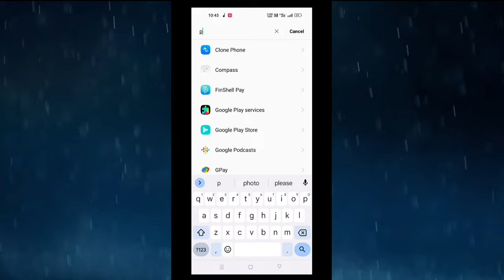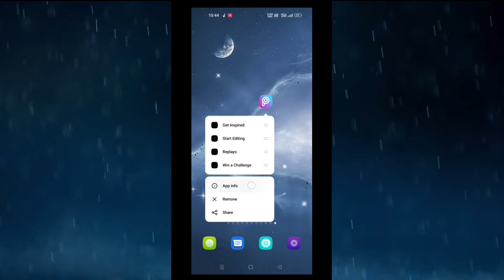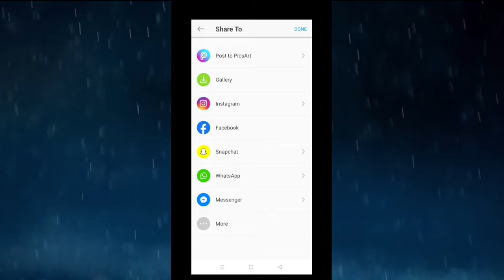PicsArt photo not saving problem fix | Picsart me photo save nahi ho raha to save kaise kare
PicsArt photo not saving problem fix | Picsart me photo save kaise kare | PicsArt photo editing

Hey Guys,

Today in this video I'm going to show you how to fix Picsart photo not saving problem or how to save PicsArt photo in gallery without Subscription so keep watching this full video.

Hindi :: Dosto aaj ke is video me maine aapko bataya hai ki aap PicsArt me bina kisi problem ke photo editing kar sakte hai aur photo ko apne gallery me save kar sakte hai to ye video pura jarur dekhe.

Your queries ⬇️⬇️

1. PicsArt me photo save nahi ho raha to kya kare
2. PicsArt photo save nahi ho raha
3. picsart photo gallery me kaise save kare
4. how to edit photo in picsart
5. picsart without Subscription
6. picsart use kaise kare without primium
7. Picsart se photo editing kaise karte hai
8. picsart se thumbnail kaise banaye
9. how to make thumbnail in picsart
10. How to solve photo not saving problem in picsart
11. how to fix photo not saving problem in picsart
12. Picsart photo not save issue solve
13. Picsart se photo save nahi ho pa raha
14. picsart me photo save kaise kare
15. picsart thumbnail maker